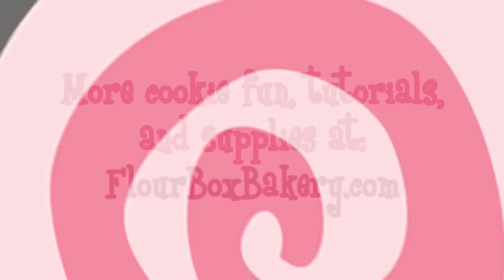How to Decorate Flip Flop Cookies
Summertime and the decorating is easy!  Check out these 4 techniques to create cute flip flop cookies!